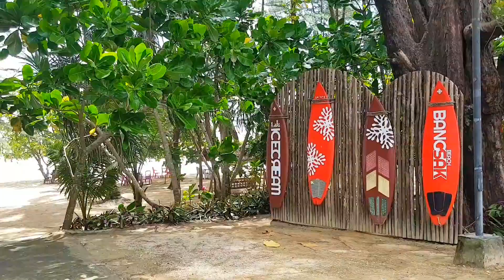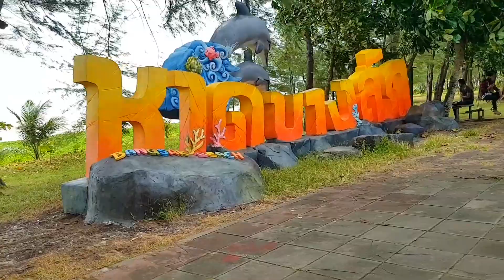From very quiet it's more than Double~ Walking with Ning at Bangsak Beach Khao Lak Thailand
หาดบางสัก - Bangsak Beach